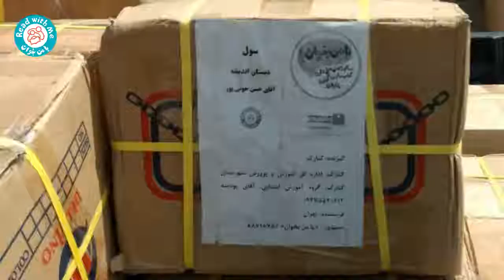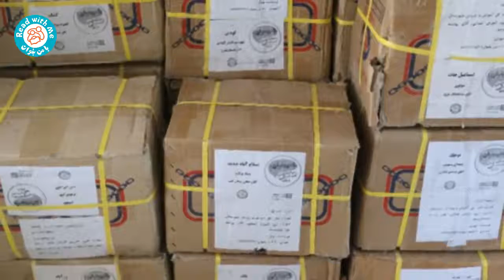Read With Me Program's Summer Library project were received with appreciation by the children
Travel Vlog of two "Read With Me" Volunteers and delivering book bundles to several villages in Sistan and Baluchistan Province.